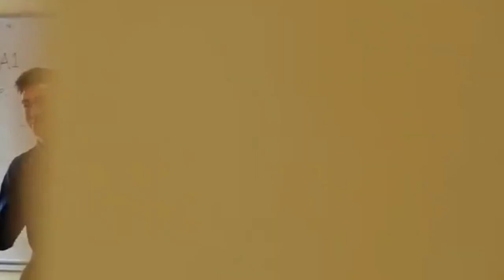Impact of Social Media